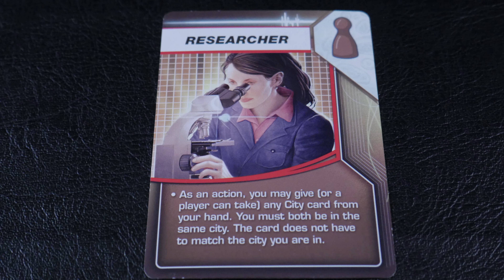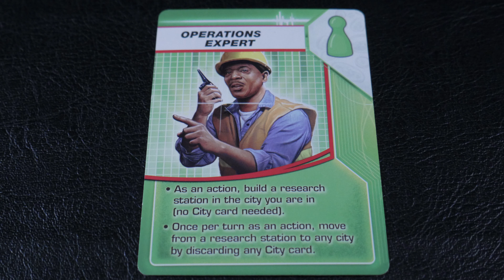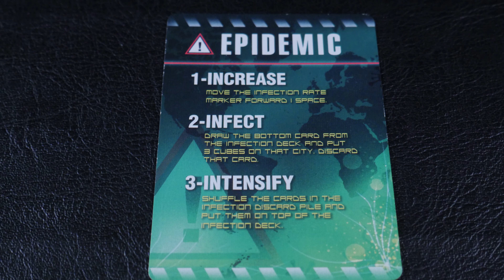Pandemic Review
Watch me run through Pandemic